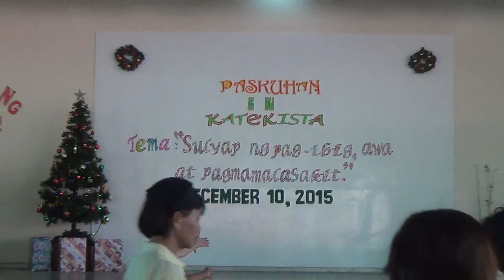12102015 catechetical district 1 3